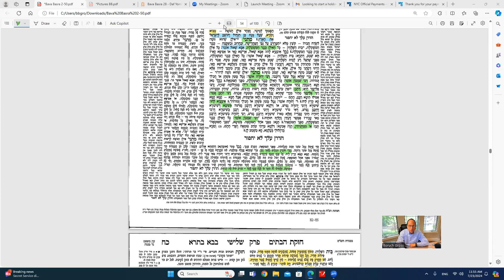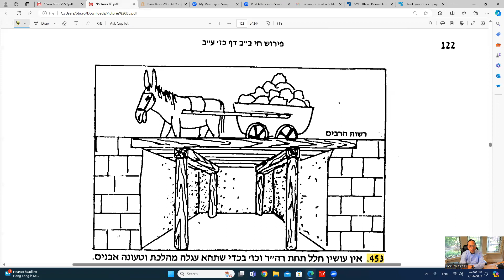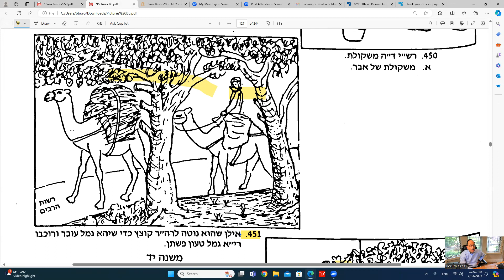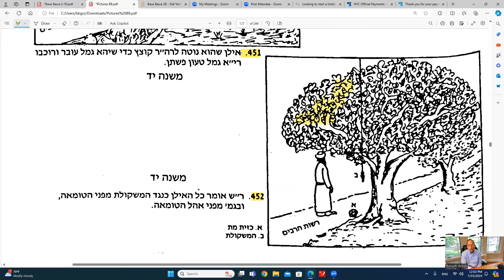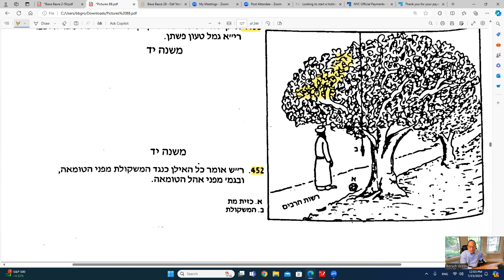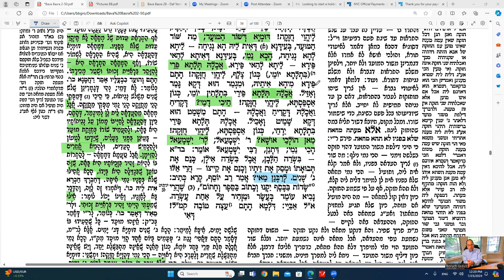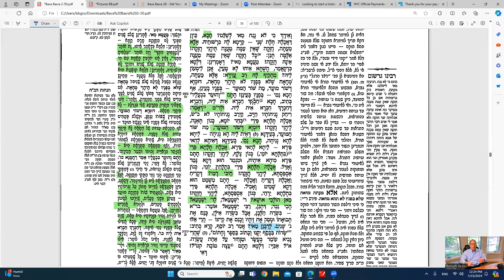Daf Yomi Bava Basra Daf 28